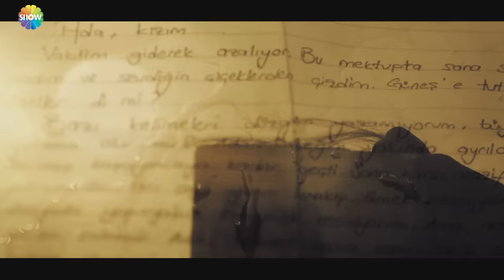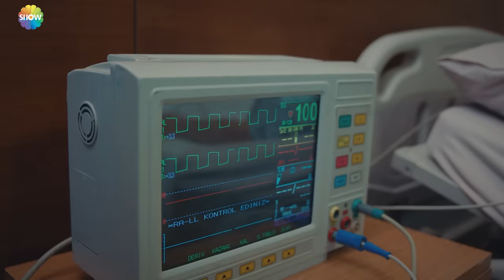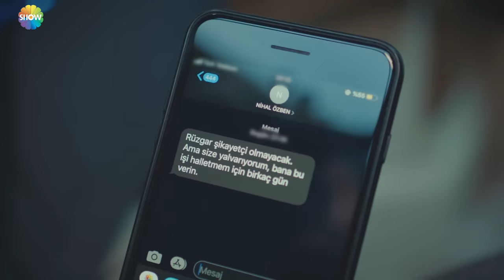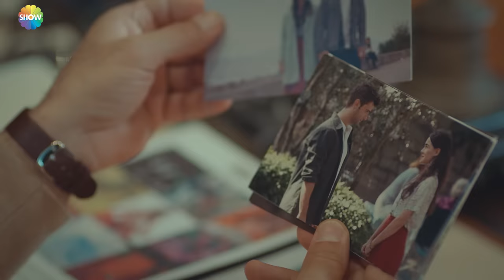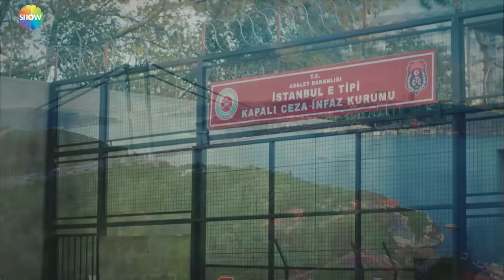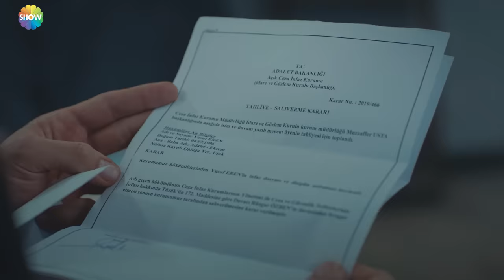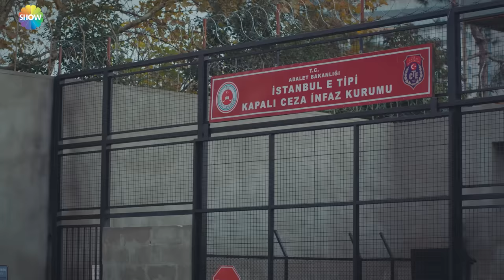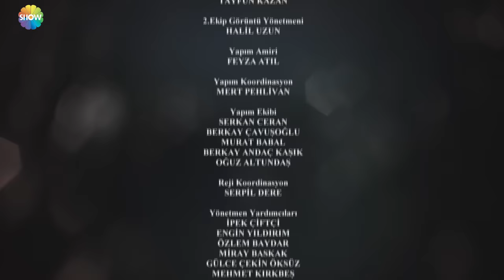Aşk Ağlatır 15. Bölüm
Aşk Ağlatır 15. Bölüm Özeti:
Cemre, kalbi duran Yusuf’u hayata geri döndürür. Ada, Yusuf’un ölümlerden dönmesinden çok etkilenir. Rüzgar ise Ada’yı elde etmek için iyice gözünü karartarak, Fırat, Sumru, Çiçek ve İsmail’e de zarar vermeye başlar. Nihal, geçmişte yaptıkları ortaya çıkacak diye deliye dönerken, yüzünü çok az insanın gördüğü ünlü iş adamı Hünkar Balaban olduğu ortaya çıkan Cevdet ise başta kızı Cemre olmak üzere çok sevdiği eşi Zeynep’in de Ada ve Yusuf’la ilgili sorular sorması üzerine çok zor durumda kalır. Hastanedeyken Ada ile birlikte hapisten çıkar çıkmaz uzaklara kaçma hayali kuran Yusuf, Hünkar’ın çabaları sonrasında Rüzgar’ın şikayetini geri çekmesiyle özgürlüğüne kavuşur. Ada ile uzaklara kaçmak için harekete geçer. Ada ise sevdikleri için kendini feda etmek ile aşkı için sevdiklerinden vazgeçmek gibi iki seçeneği olan zor bir kararın ortasında sıkışıp kalır!

Oyuncular:

Hafsanur Sancaktutan
Yağız Can Konyalı
Selim Bayraktar
Melisa Döngel
Korel Cezayirli
Eda Şölenci
Didem İnselel
Oktay Çubuk
Deniz Altan
Sezin Bozacı
Hülya Şen
        ve
Durul Bazan
        ve
Laçin Ceylan
        ve
Nusret Çetinel